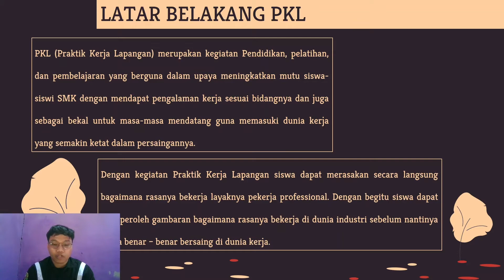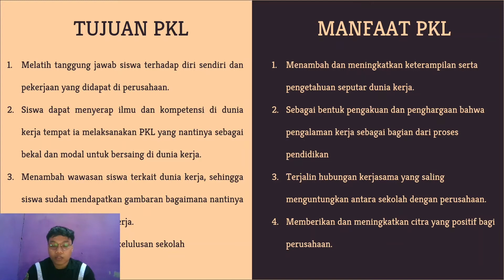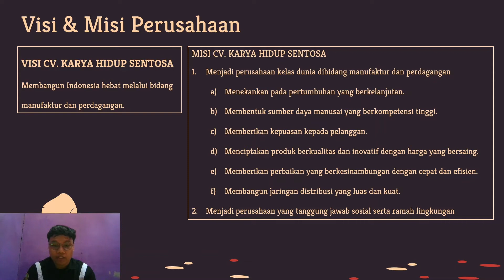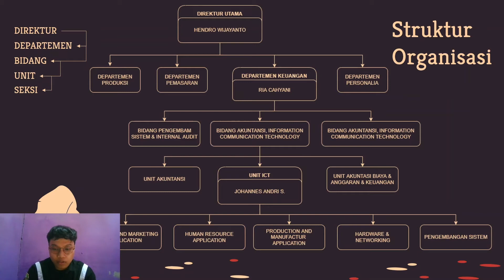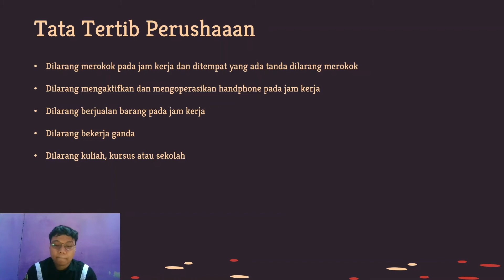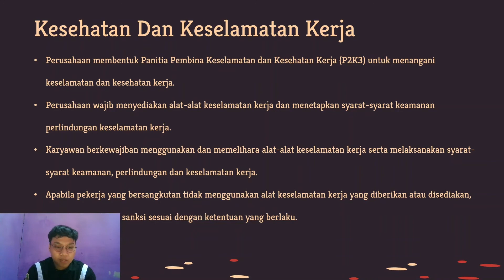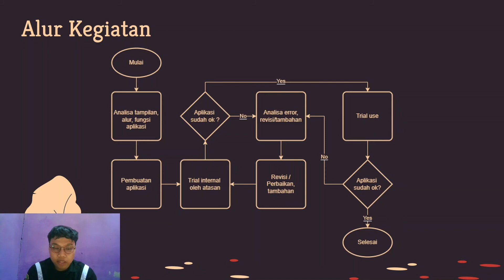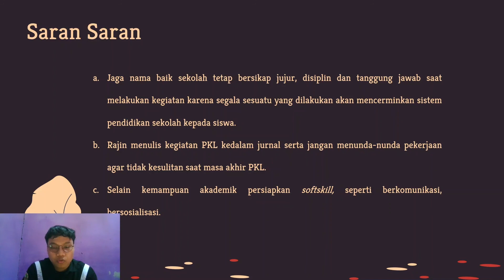Presentasi PKL Di CV. Karya Hidup Sentosa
Presentasi Praktik Kerja lapangan

Nama : Akbar Sani Hasan
Kelas : XIII SIJA B
Absen : 01